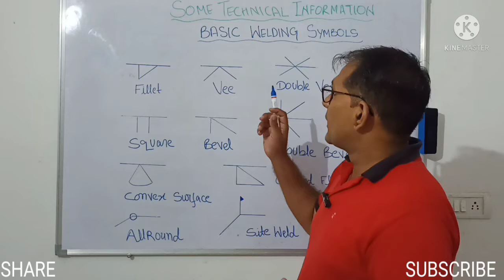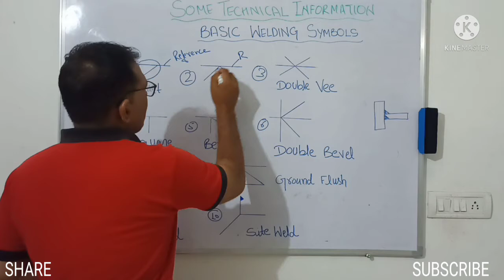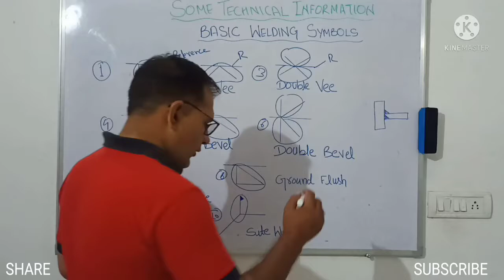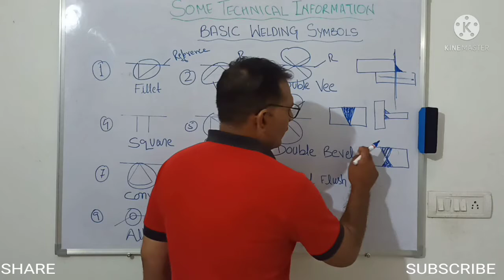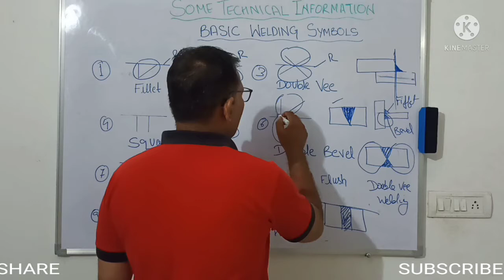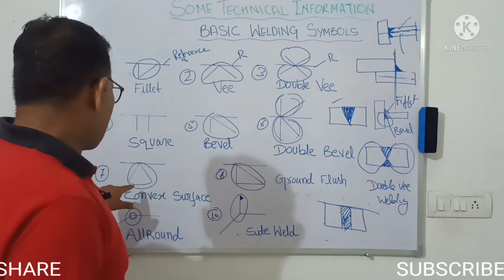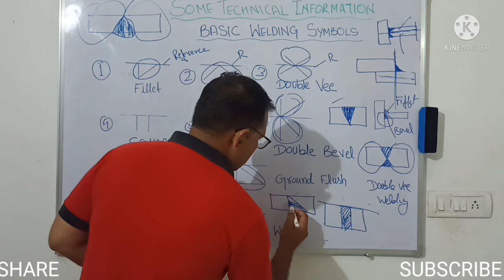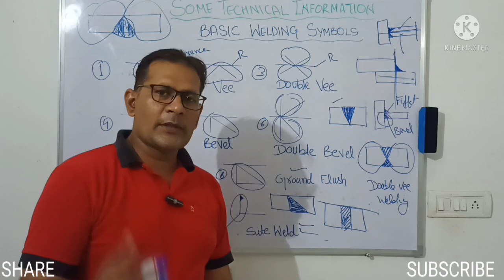TYPES OF BASIC WELDING SYMBOLS|CIVIL ENGINEERING||PART-3 || CEI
TYPES OF BASIC WELDING SYMBOLS,
CIVIL ENGINEERING,
CEI,

 Welding Symbols:
Fillet Weld! V Groove Weld! Double V-Groove! Square Weld! Bevel Weld! Double Bevel! Convex Surface Weld! Ground Flush Weld! All-around Weld! Site Weld!